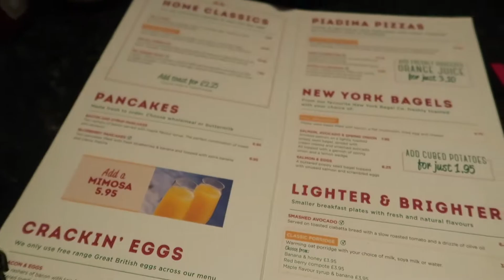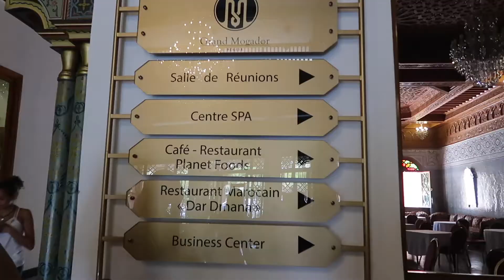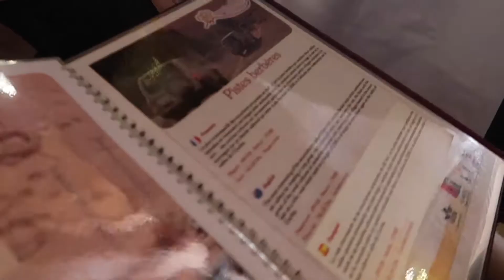Morocco Serye PART 1 _vlog 16_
Hey GUYS! Sharing our wonderful Morroco Travel Vlog! So basically this is just PART 1 of our trip!

Marrakech is known as the ‘Red City’ thanks to the blush-coloured walls that surround it. Constructed in the 12th century, the bricks are made from tabia, which is a mixture of red mud and water from the Hazou plains. (Hmm. I didn’t know that! Thanks to google!) Though the city is very colourful and has a good vibes so red is just one colour in Marrakech.

Well my initial plan to celebrate our first year anniversary is to travel to Italy. It is one of the romantic city that is in my lists but we CHANGED PLAN!

We went to MOROCCO not only for our anniversary but also to celebrate our friend, Chrissy, on her birthday! DOUBLE THE FUN!!!
We stayed for 4 days and 3 nights in Marrakech. Firstly, we checked in at Ryad Grand Mogador Hotel.  The location was great! Room was massive and pool was spacious. Upon arrival, they offered us MINT TEA which is sooo addicting!  They have their ways on pouring it! The higher the pot the better! (Make sure don’t spill it!!) LOL!

I would advise not to miss the HAMMAM EXPERIENCE!! Because we did  (lack of time) but we managed to have a massage before we set our feet on our 4 days adventure!

In the evening, we enjoyed the Fantasia dinner and cultural show at CHEZ ALI. I will give you a heads up on this because it is a show combined with Moroccan dinner. We were not informed that we will be sharing the food with other people in one table.

As you enter, you will be greeted with musicians, a lot of singing and dancing throughout the place. I have read a lot of negative reviews on this place but it is a fun experience to try!

PS: Drinks are not included so bring some extra dirhams especially for WATER!!! (To quench your thirst!!!) Remember it was like 43 degrees in MARRAKECH when we went. The heat was particularly fierce around JUNE-AUGUST, so DRINK LOADS OF WATER! *wink*

heyitsmrsflorida XOXO